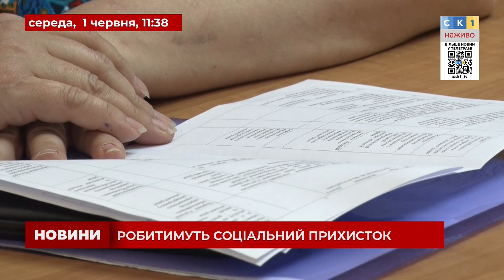11:30. Оперативний випуск Новин. 1 червня 2022 року / Росія напала на Україну!